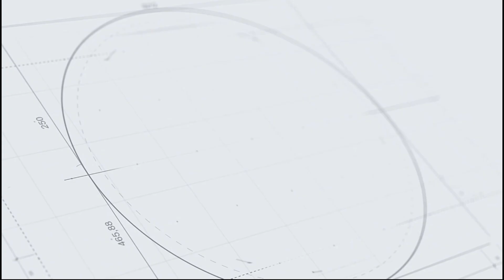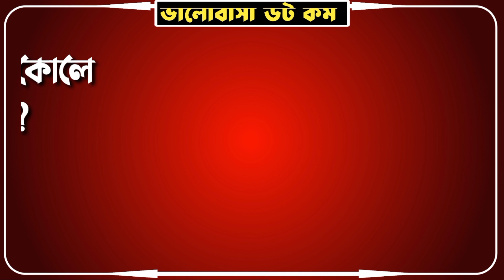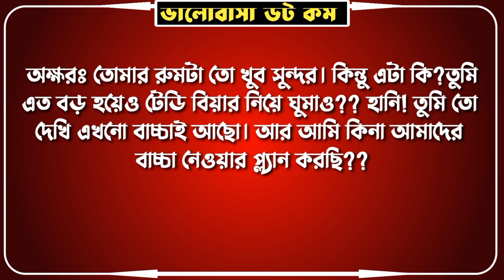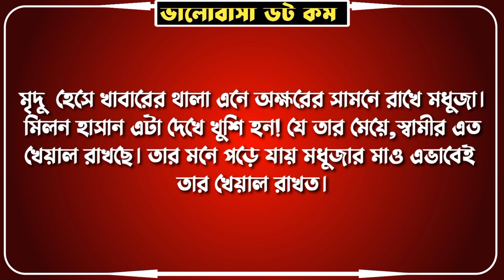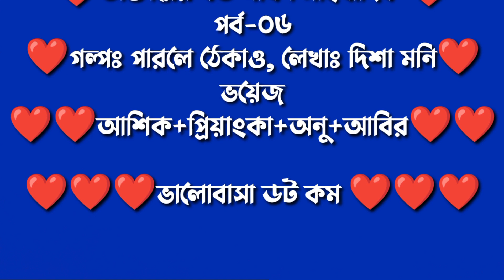রোমান্টিক ডাক্তারের বউ |পর্ব-০৫|ভয়েজ আশিক প্রিয়াংকা অনু আবির+৪|লেখিকা দিশা মনি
গল্পঃ  পারলে ঠেকাও

লেখাঃ দিশা মনি

স্কিপ্ট ইডিটঃ শিল্পা

ভিডিও ইডিটঃ বিজয়

DISCLAIMAER